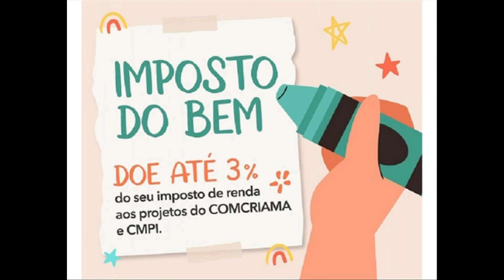IMPOSTO DO BEM: DESTINE ATÉ 6% DO IMPOSTO DEVIDO PARA O CONCRIAMA E PARA CONSELHO DA PESSOA IDOSA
ENIO OTÁVIO LANGHI – SECRETÁRIO DE DESENVOLVIMENTO SOCIAL E CIDADANIA
IMPOSTO DO BEM: DESTINE ATÉ 6% DO IMPOSTO DE RENDA DEVIDO PARA O CONCRIAMA E PARA CONSELHO DA PESSOA IDOSA